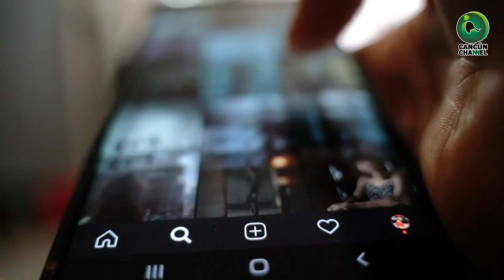VIOLENCIA DIGITAL SE INCREMENTA POR PANDEMIA Y AISLAMIENTO SOCIAL